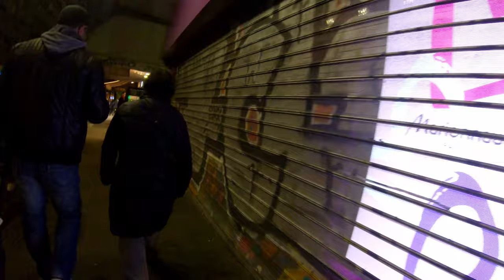walk around Saint Martin and Jaurès Station in Paris, France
Walking around Canal Saint-Martin and Jaurès Station in Paris, France.
This video was filmed at 7:00 PM on February 29, 2020

Place : Jaurès Station, Paris, France
plus codes : V9MC+24 Paris, France

Camera Setting
RESOLUTIONS : 4K
FRAME RATES : 30fps
Shutter Speed : auto
Aperture : auto

My Gears
Blackmagic BMPCC4K